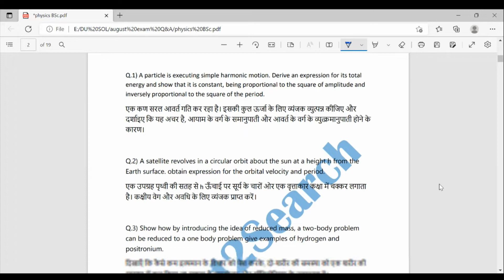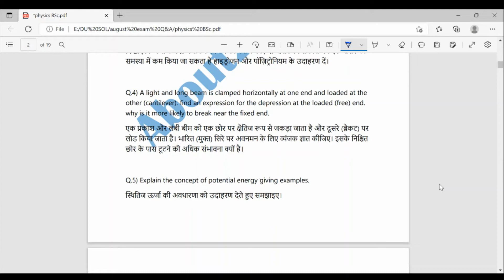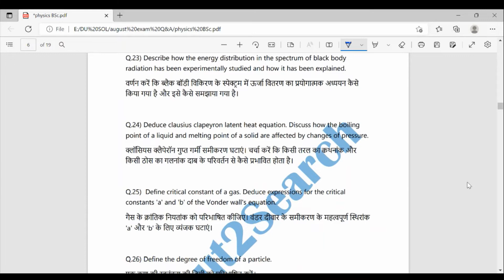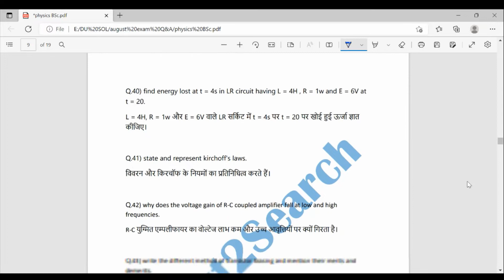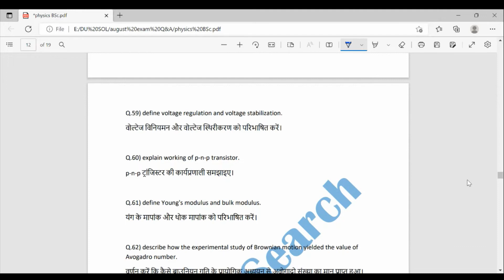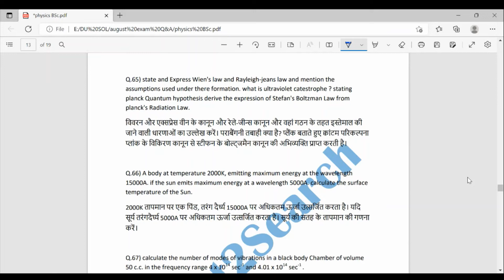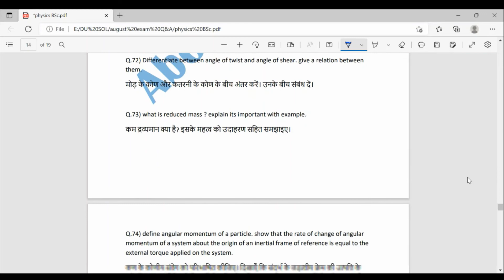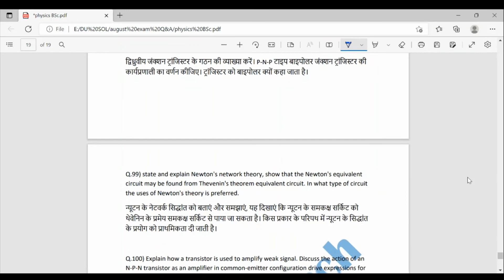PHYSICS | Delhi University | 10 year Questions | Most Important Questions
bsc 1st year 2nd semester physics syllabus in hindi,
applied physics 2nd semester polytechnic most important questions 2022,
bsc 1st year physics important questions 2022 2nd semester,
applied physics 2nd semester polytechnic important questions with answers,
physics 2nd semester zoology,
applied physics 2nd semester polytechnic important question 2022 in english,